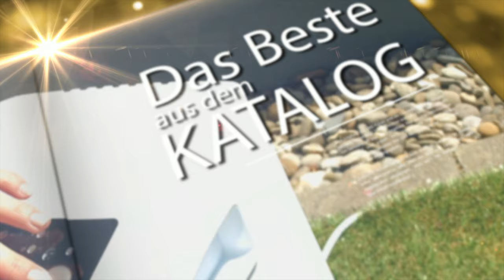Krümel ganz schnell aufsaugen! Mit Vivien Konca bei PEARL TV (Mai 2019) 4K UHD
In diesem Video zeigen Vivien Konca und Andreas Rogotzki alles rund um.

Sichler 2in1-Akku-Zyklon-Staubsauger mit elektrischer Bürste, 8 kPa, 120 Watt

* 2in1: Hand- und Bodensauger
* 2 Saug-Modi: sparsam und kraftvoll
* Kabelloser Akku-Betrieb
* Umweltschonend saugen ohne Beutel
* Motorisierte, rotierende Bodendüse
* Liegt super in der Hand

Sichler

Mit der rotierenden Bürste saugen Sie bis in die Ecken besonders gründlich

Säubern Sie Ihr Zuhause besonders bequem mit Ihrem neuen 2in1-Akku-Zyklon-Staubsauger. Sie verwenden ihn flexibel als Hand- und Bodensauger!

Sie saugen kabellos dank Akku! So haben Sie nie wieder ein zu kurzes Kabel oder Kabelsalat. Einfach den Akku auftanken und loslegen. Über das LCD-Display sehen Sie den aktuellen Akkuzustand. Zudem liegt der leichte Staubsauger gut in der Hand.

Schmutz und Staub haben keine Chance: Die rotierende Bodenbürste nimmt auch gröberen Schmutz effektiv auf. Je nach Verschmutzung säubern Sie im sparsamen ECO- oder im leistungsstarken MAX-Modus. Ideal für Allergiker und alle Anderen.

Für jeden Einsatz ausgestattet: Dank verschiedener Aufsätze reinigen Sie Polstermöbel oder verwinkelte Ecken stets gründlich. So eignet er sich ideal auch zum Saugen im Auto.

Saugen ohne Beutel: Das 4-stufige Zyklon-Filtersystem macht den Beutelkauf überflüssig. Ihr Portemonnaie und die Umwelt freuen sich! Den Staub-Behälter entleeren Sie auf Knopfdruck - ohne sich die Finger schmutzig zu machen.

* Kabelloser 2in1-Hand- und Bodensauger mit Akku und Zyklon-Technologie
* Ideal zum Saugen von verwinkelten Ecken, Treppen, Auto-Polster u.v.m.
* 4-stufiges Zyklon-Filtersystem: saugen ohne Beutel, umwelt- und kostenschonend
* HEPA-Feinpartikelfilter: filtert 85 % des im Staub enthaltenen Feinstaubs sowie Pollen etc. heraus, ideal für Allergiker
* 2 Saug-Modi: sparsamer ECO-Modus mit 4 kPa (7 Watt) und leistungsstarker MAX-Modus mit 8 kPa (20 Watt) Saugleistung
* 3 Saug-Aufsätze: rotierender Bodenaufsatz, kleiner Bürstenaufsatz und kleine Fugendüse
* Rotierende Bodenbürste (motorisiert) mit LED-Licht im Fuß: saugt zuverlässig auch in dunklen Ecken
* Staub-Behälter mit Bodenklappe: 0,7 l, schnell und einfach entleert
* LCD-Display: zeigt Akku-Ladestand und Saugmodus
* Leicht und ergonomisch: liegt super in der Hand
* Maximale Lautstärke im Betrieb: 75 dB
* Leistungsaufnahme: 120 Watt
* Stromversorgung: austauschbarer Li-Ion-Akku mit 2.150 mAh, 21,9 Volt, für bis zu 40 Minuten Betrieb, aufladbar per 230 Volt (Euro-Stecker), Ladezeit: ca. 5 Stunden
* Maße Sauger: ca. 12 x 22 x 30 cm, Aluminium-Rohr (Ø x L): ca. 32 x 920 mm, Gewicht: 2,5 kg
* Staubsauger BHS-500.ak inklusive Verlängerungsrohr, rotierendem Bodenaufsatz, kleinem Bürstenaufsatz, kleiner Fugendüse, Halterung für Zubehöraufsätze, Netzteil und deutscher Anleitung